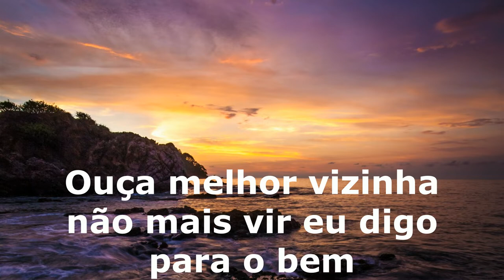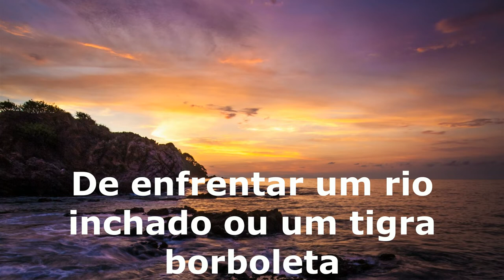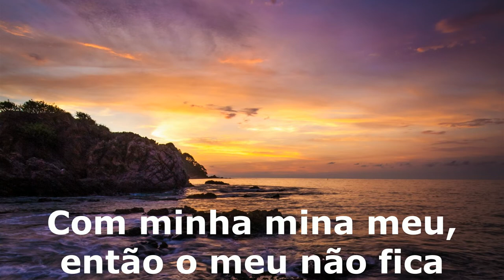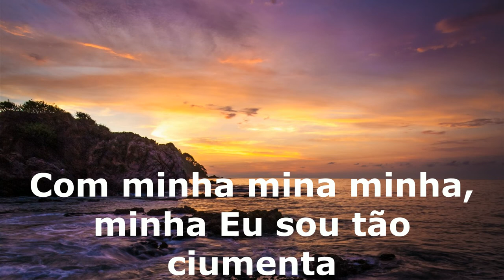Gabriela Spanic - La Vecina tradução